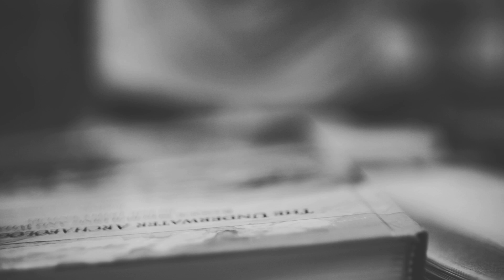BożeOpowieści [62] Wielka przepaść [Ks. Łukasz Leśniak]